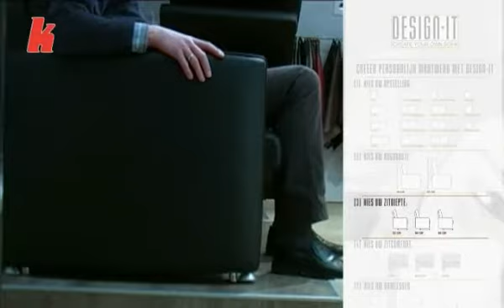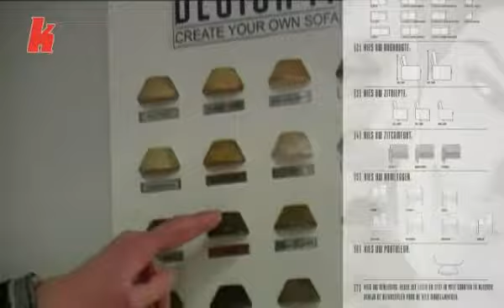design it bankstellen concept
Design-it, het veel veel besproken bankstellen concept met ongekende mogelijkheden en de prijs valt u mee!